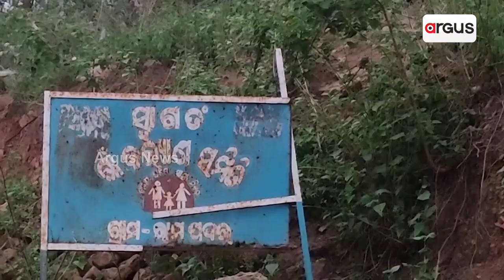ରାମ ଭରସାରେ ରାମପଦର || Rampadara Village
ଜଙ୍ଗଲ ମଧ୍ୟରେ ଅଭିଶପ୍ତ ଜୀବନ କାଟୁଛନ୍ତି ଅଞ୍ଚଳବାସୀ । ନା ଅଛି ରାସ୍ତା ,ନ ପହଞ୍ଚିଛି ବସୁଧା । ଯେଉଁଠି ରାସ୍ତାର ଏହି ଅବସ୍ଥା ସେଠି ଶିକ୍ଷା ଆଉ ସ୍ବାସ୍ଥ୍ୟ କଥା କିଏ ପଚାରେ । ଖାଲଖମା ପଥୁରିଆ ଅଙ୍କାବଙ୍କା ପାହାଡିଆ ରାସ୍ତା । ଯେଉଁ ରାସ୍ତାରେ ଦୁଇ ଚକିଆ ମଧ୍ୟ ଯିବା ବହୁତ କଷ୍ଟ ।